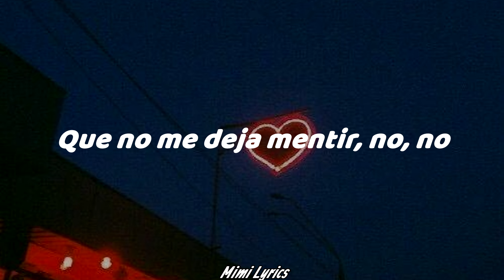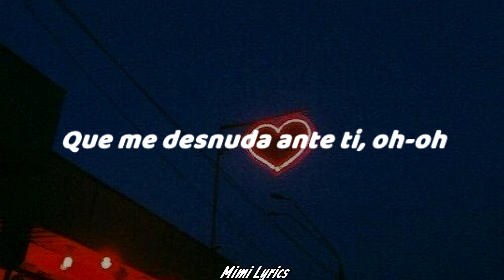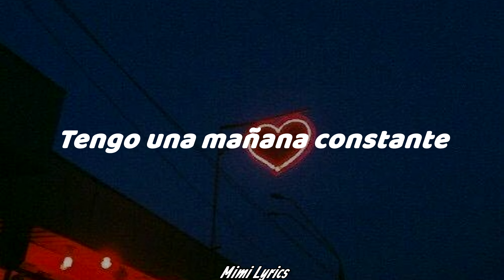Valentino Merlo x The La Planta - Hoy (Lyric Español)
INFORMACION:
información sobre la canción “Hoy” de Valentino Merlo y The la planta. La canción combina elementos de pop y música urbana, y su letra se centra en la nostalgia, el deseo y la conexión emocional. A lo largo de la canción, los artistas expresan sus sentimientos y experiencias personales, creando una atmósfera íntima y reflexiva
Hola, bienvenidos a mi canal de youtube, Mimi Lyrics. Soy una apasionada de la música y la poesía, y me encanta crear y compartir letras de canciones en español, inglés y otros idiomas. En este canal podrás disfrutar de canciones de todo tipo, desde el pop más pegadizo hasta el rock más potente, pasando por el rap más crítico y el reggaetón más bailable. Mi objetivo es que te diviertas, te emociones y te inspires con mis letras. También te agradecería que me dejaras tus comentarios y sugerencias, para que pueda mejorar y ofrecerte lo mejor de mí.
Gracias por tu apoyo y tu confianza. Nos vemos en el próximo vídeo. 😊